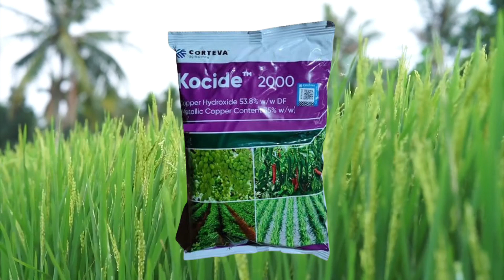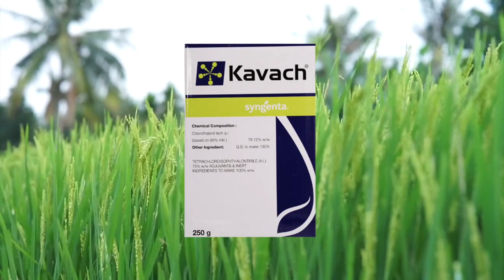धान में कंडुआ या हल्दी रोग के कारण और उसकी रोकथाम के उपाय | धान की खेती | Rajz Agritech